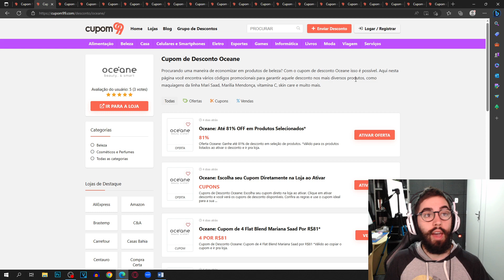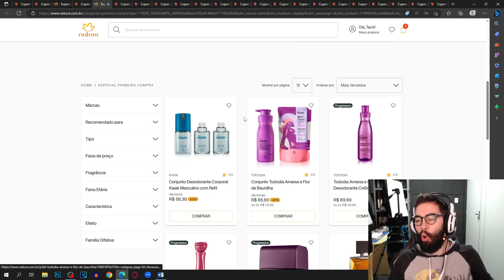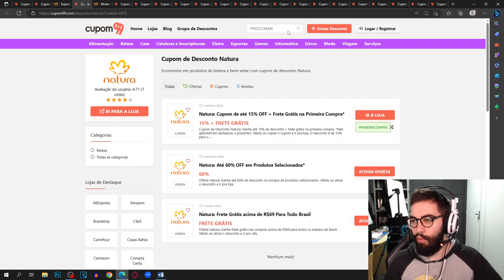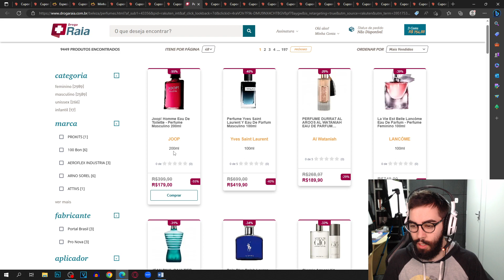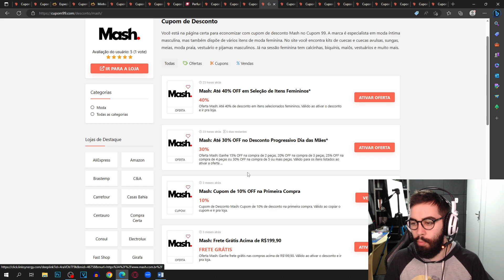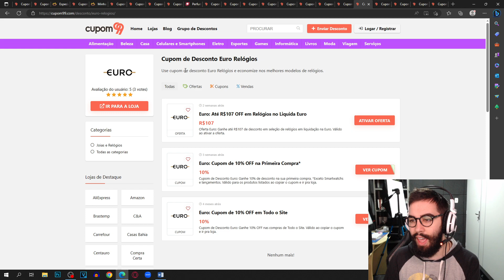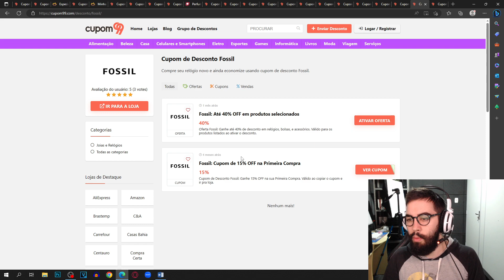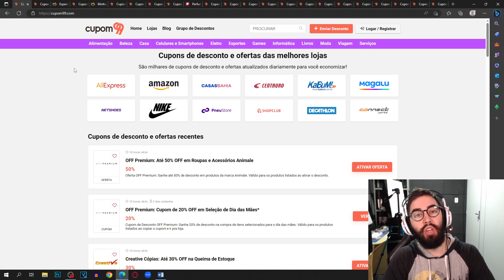CUPOM DE DESCONTO DIA DAS MÃES 2023 + COMO ECONOMIZAR EM VÁRIAS LOJAS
E NO VÍDEO DE HOJE: CUPOM DE DESCONTO DIA DAS MÃES 2023 + COMO ECONOMIZAR EM VÁRIAS LOJAS